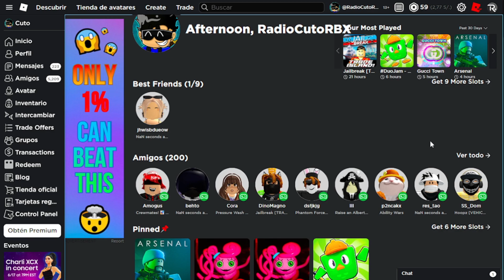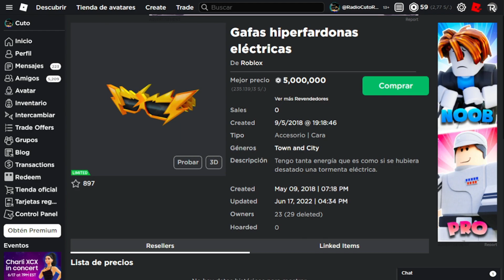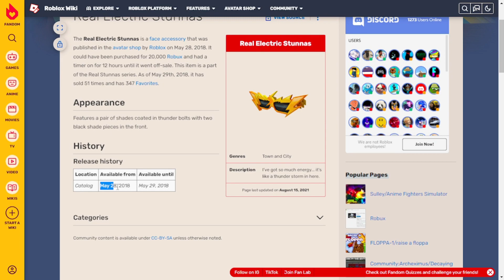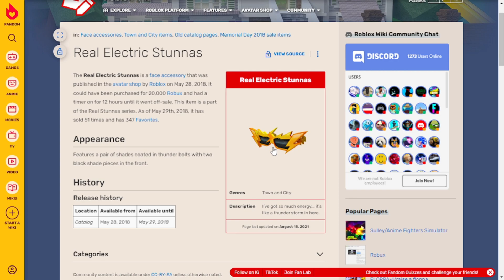🕶️ NUEVO LIMITED DE LAS GAFAS REAL ELECTRIC STUNNAS "*GRATIS*" EN ROBLOX!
En este video hablamos sobre EL NUEVO LIMITED que ha sacado ROBLOX! 🕶️